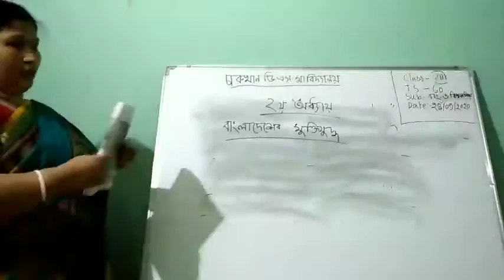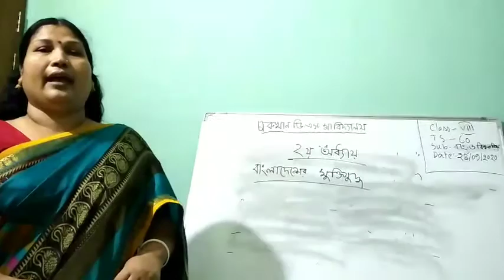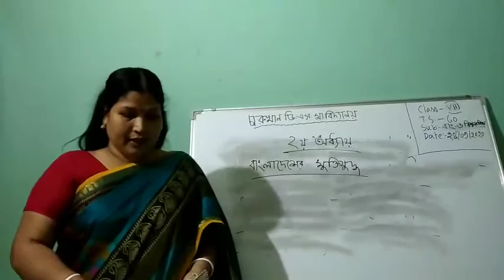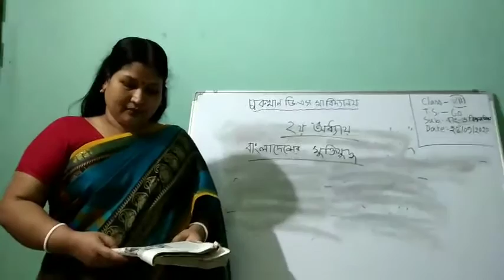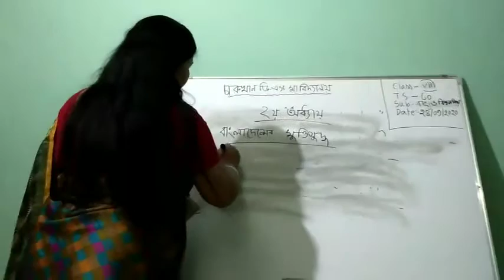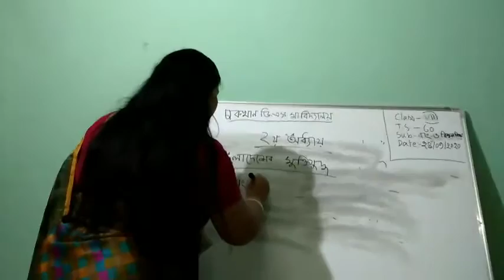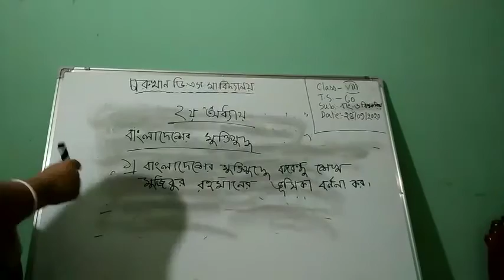অষ্টম শ্রেণীর বাংলাদেশ ও বিশ্বপরিচয় (২য় অধ্যায়, বাংলাদেশের মুক্তিযুদ্ধ)